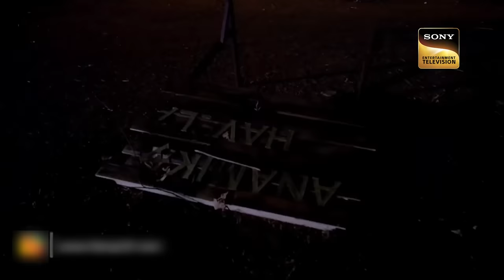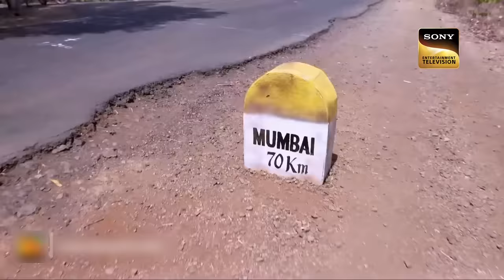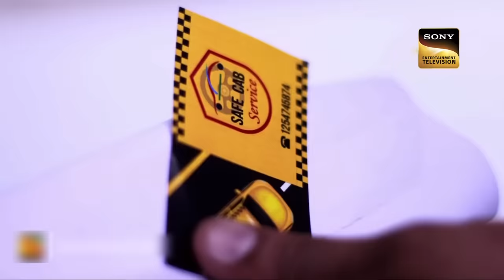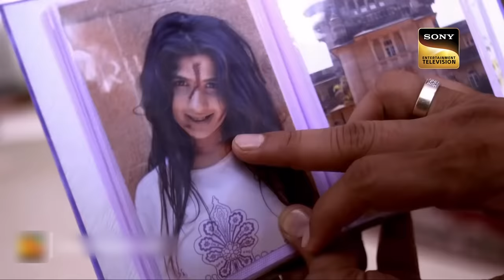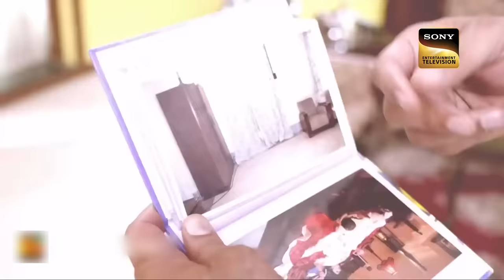Viral Videos | CID | सीआईडी | Abhijeet Is Ready To Face The Ghost | Full Episode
On his way back to his home, Abhijeet finds a girl crying for help. She tells him about a haunted mansion, and Abhijeet goes there and finds the place very weird. He experiences some paranormal activities. He sees somebody passing here and there, but can't find anyone. The next morning, he doesn't remember anything. Daya tries to make him say something about the night.